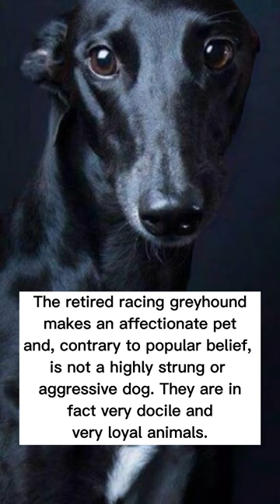GREYHOUND 🐶💙 animals dogs shorts